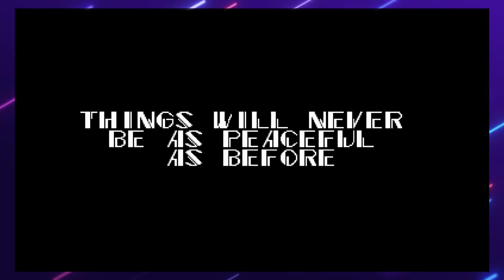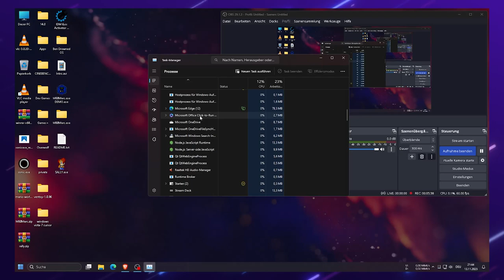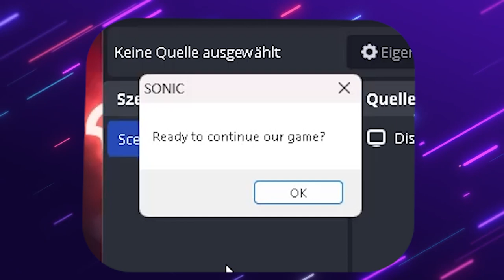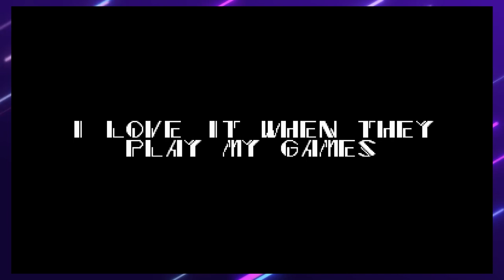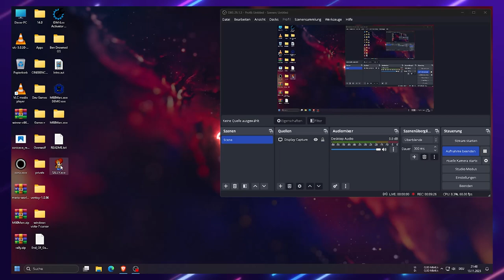Sally.EXE Retake - Replay (The 600th Video Special of This channel)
Hey Guys and Welcome to The 600th Video Special of This channel